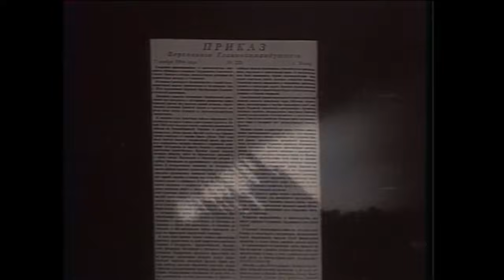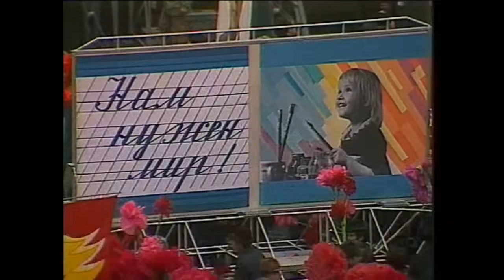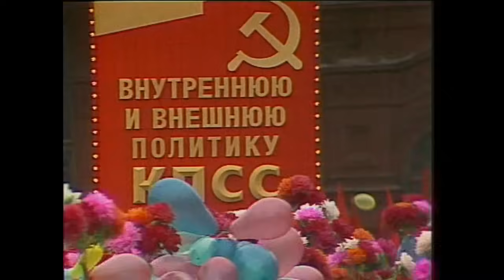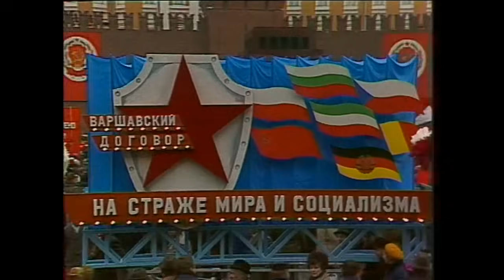HD Soviet October Revolution Parade, 1984 Парад 7 Ноября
This is the parade on Moscow's Red Square devoted to the 67th anniversary of the Great October Socialist Revolution, 7 November 1984. This broadcast is perhaps the most well known of the Soviet era parades. Not only is it the famous year from George Orwell's novel of the same name, but it's the last parade where the "old guard" was in full leadership before Gorbachev. Taking the salute is First Minister of Defense, Marshal of the Soviet Union Sergei Sokolov (He passed away in 2012 at the age of 101. He was the oldest living Soviet Marshal). Commanding the parade is commander of the Moscow Military District, General of the Army Petr Lushev. (Marshal Ustinov was unable to attend the parade due to illness. He would later pass away on 20 December 1984.)